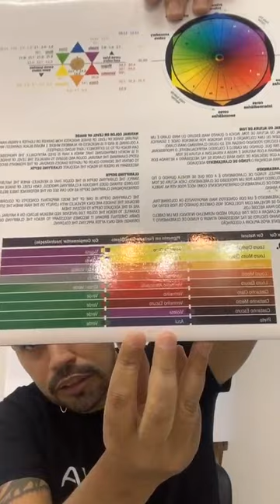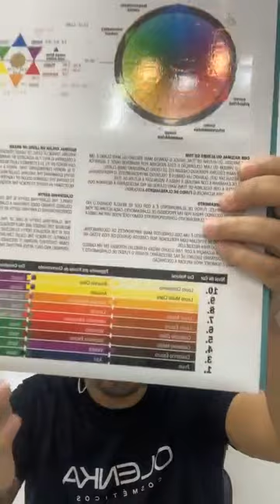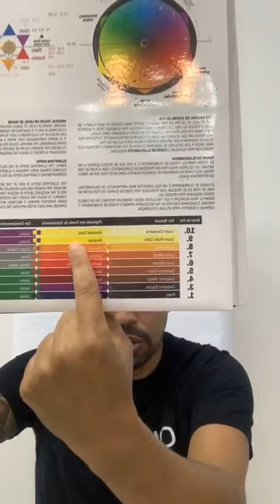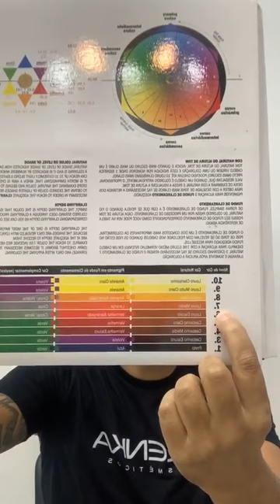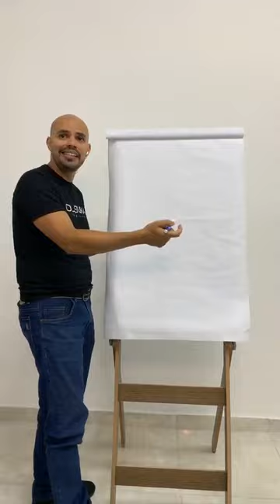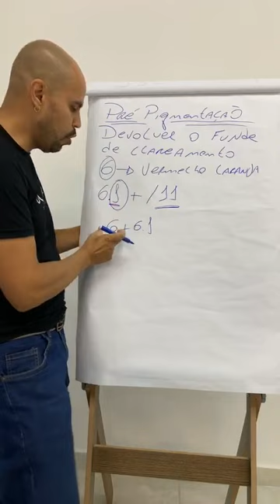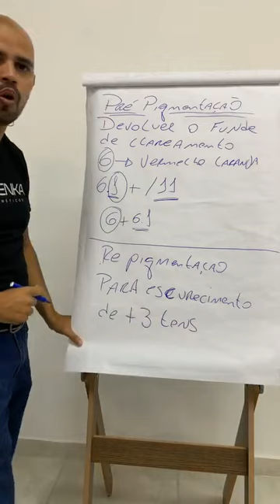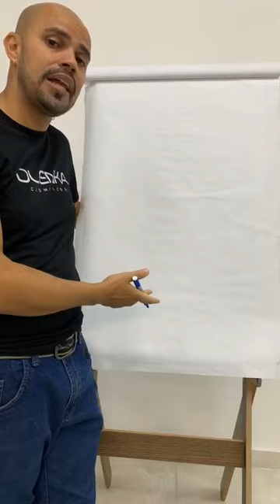INSTA LIVE 20/04 - Vitor Pinho - Pré Pigmentação e Re Pigmentação parte 1